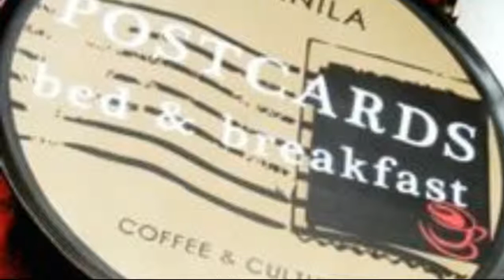Manila Postcards Bed and Breakfast